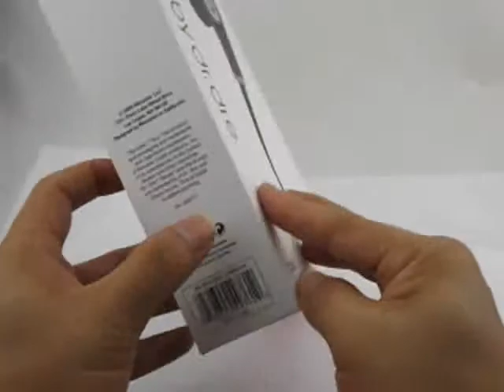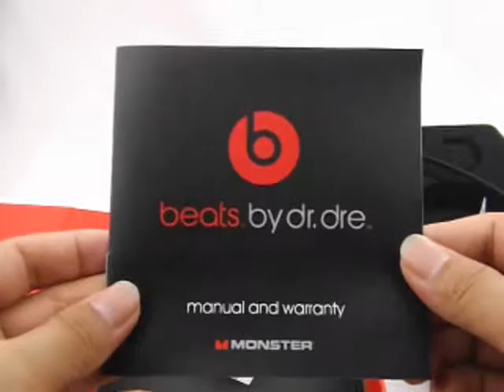Monster Tour Metal headphone High quality replica headphone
This earphone is made of metal. High quality.
Item sells with Leather Case and box.
Skype: gking-wang
In this link you will see the pictures of the headphone;